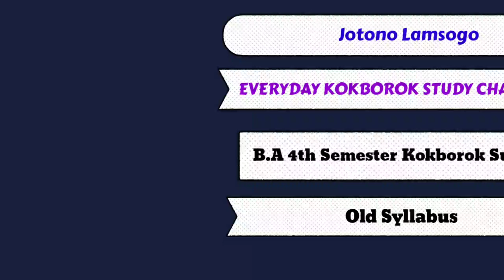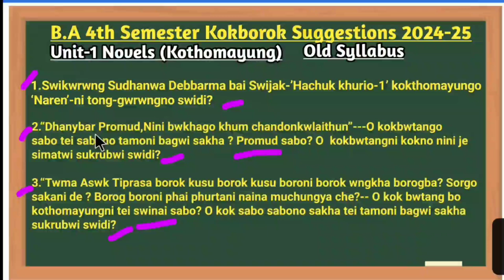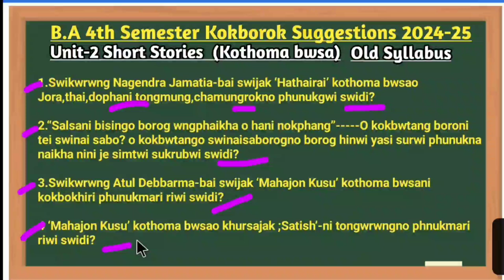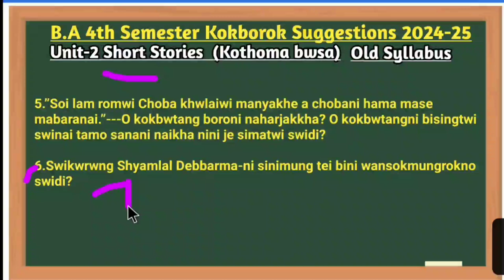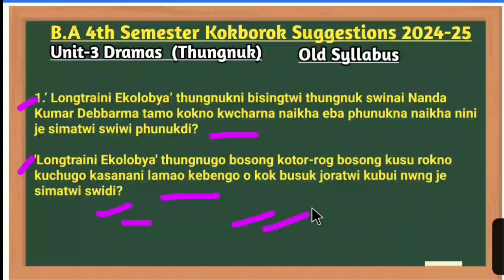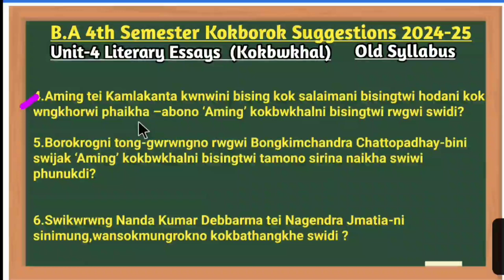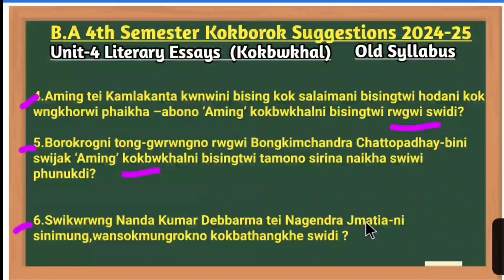B.A 4th Semester Old Syllabus | Kokborok Suggestions-2024-25 | 10 Marks Questions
B.A 1ST,2ND ,3RD ,4TH,5TH & 6TH SEMESTER - NEW & OLD SYLLABUS NI NOTES AVAILABLE PDF FORMAT

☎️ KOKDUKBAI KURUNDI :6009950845